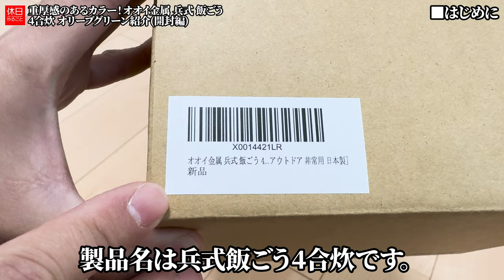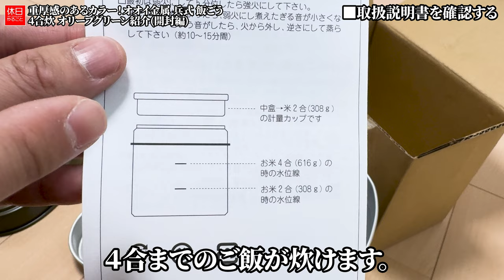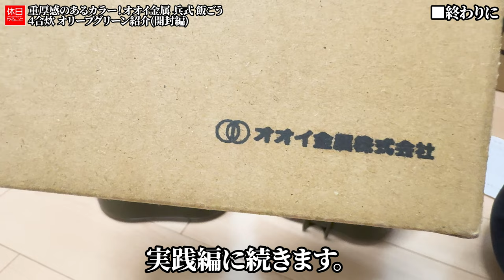1527【キャンプ】【4K】重厚感のあるカラー！オオイ金属 2023年モデル 兵式 飯ごう 4合炊 オリーブグリーン紹介(開封編)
オオイ金属 2023年モデル 兵式 飯ごう 4合炊 オリーブグリーンを紹介します。
オリーブグリーンで落ち着いた色です。炊飯用のメモリがついています。
見た目もよくワクワクするギアです。４合までのご飯が炊けます。

目次：
0:00:00 ■はじめに
0:00:22 ■ギアの特徴を確認する
0:01:55 ■取扱説明書を確認する
0:02:48 ■飯ごうの外蓋を確認する
0:03:21 ■飯ごうの中蓋を確認する
0:03:44 ■飯ごう本体を確認する
0:04:32 ■飯ごうを比較する
0:06:24 ■終わりに

ギアの詳細はこちら：

[NEW]
オオイ金属 2023年モデル 兵式 飯ごう 4合炊 オリーブグリーン